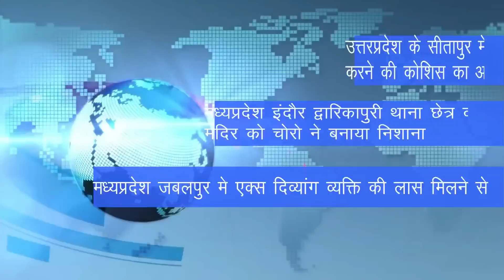उत्तरप्रदेश विवाहित महिला ने अपने ससुर पर लगाया रेप का आरोप,मंदिर को चोरों ने बनाया निशाना